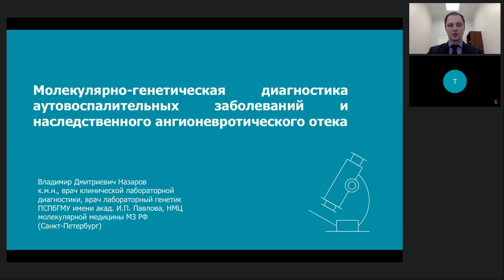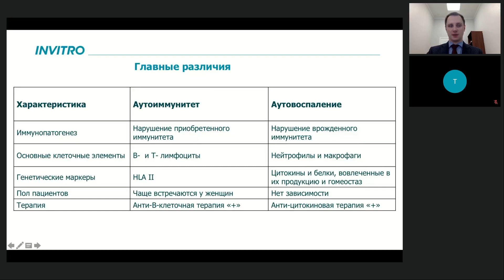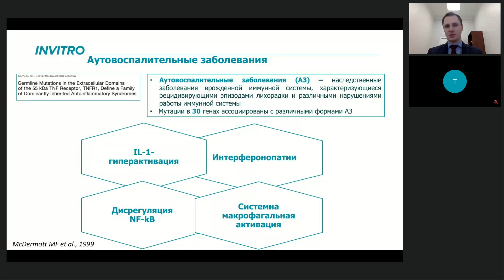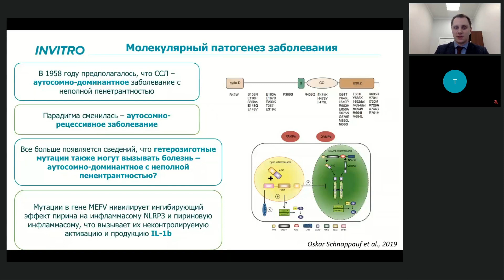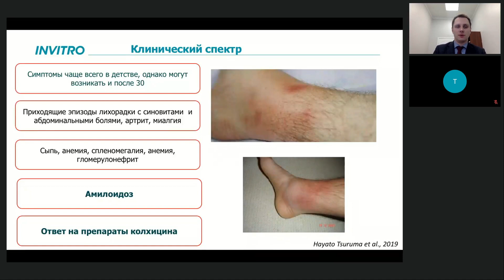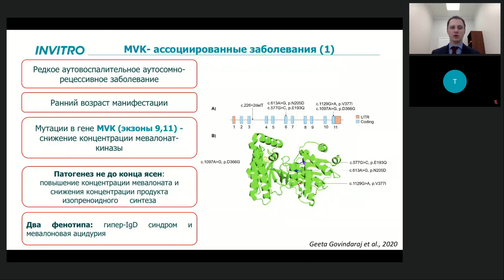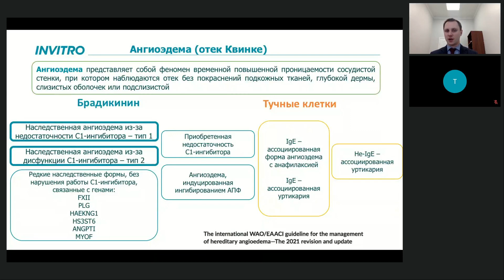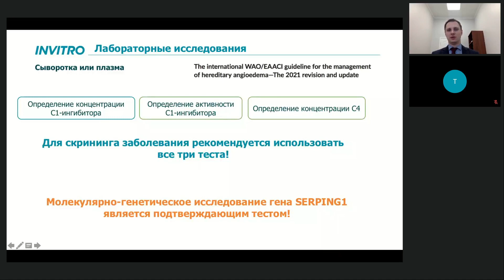Молекулярно-генетическая диагностика аутовоспалительных заболеваний и насл ангионевротического отека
Спикер: врач клинической лабораторной диагностики, врач лабораторный генетик, к.м.н., Назаров Владимир Дмитриевич